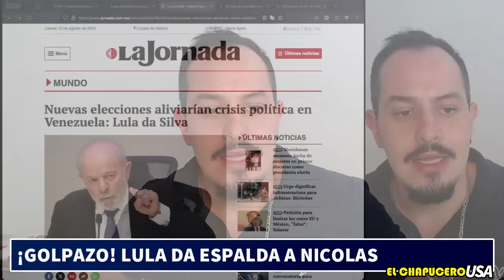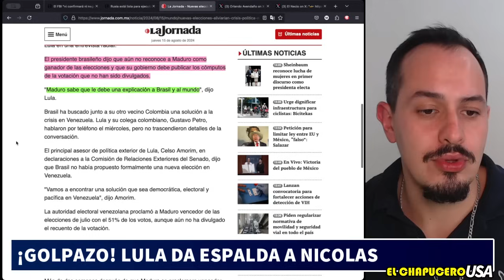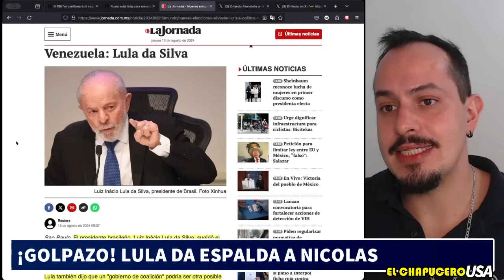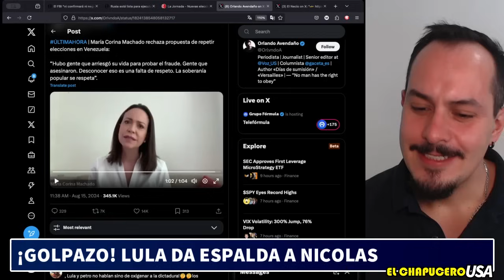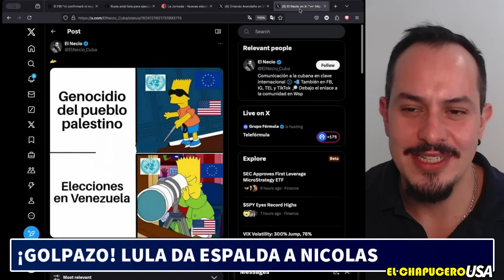JUEVES GOLPAZO! LULA DA ESPALDA A NICOLAS PIDE NUEVAS ELECCIONES